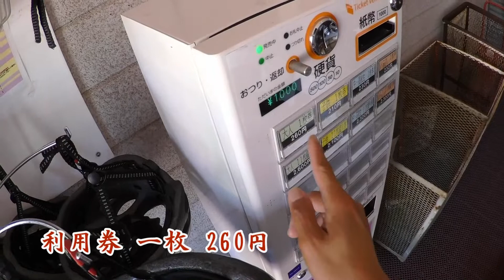ナインボット ゴーカート in グリーンピア大沼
楽天市場などの通販でも販売されている話題のセグウェイのゴーカートを北海道エリアでは恐らく唯一の展開となっている函館近郊の函館エリア最大のアミューズメントパーク「グリーンピア大沼」で乗ってみましたので、徹底的に紹介します。
基本的に、オートマ免許持っている方ならすぐにこなせるようになっております。
高額ですが、通販でも購入していつでも楽しめるようになっております。
ぜひとも、興味のある方は、楽天市場などで購入してみてはいかがでしょうか？

※ 2021年7月22日午後6時頃現在のデータです。

レシートと購入した商品の画像を送るだけでキャッシュバックされる夢のサービスを紹介！
※ 2021年7月29日に仙台エリア、2021年8月下旬以降神奈川県の横浜エリア、2021年秋以降には埼玉県のさいたま市、盛岡エリアなどにも拡大予定。
※ 諸事情により、レシート君は2021年5月31日より一時サービス停止となっております。
　 再開時期が決まり次第、再度紹介します。